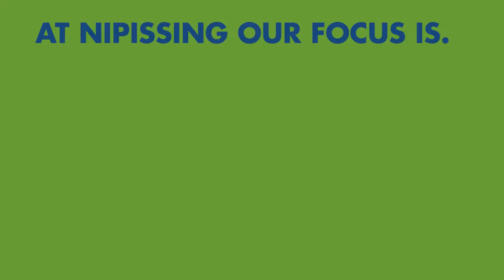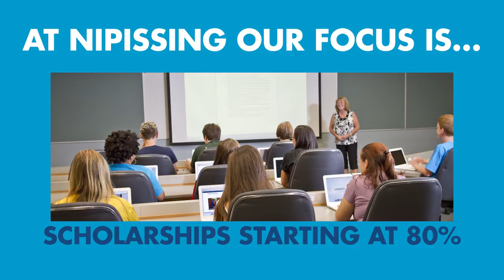Nipissing University Recruiting Video